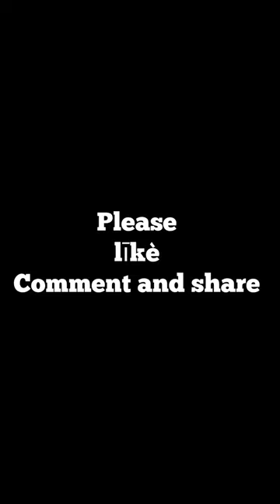That's the street 🔥🥵